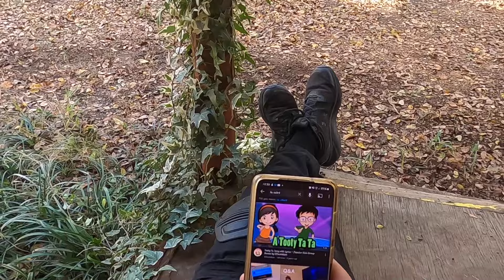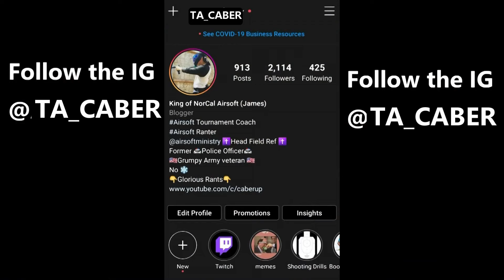Overwatch Tactics: Conquest of Avalon 5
You nerds wanna airsoft at the ren faire?!
Check out Overwatch Tactics Conquest of Avalon 5

Don't forget to check out CQB City, and All Patriot Airsoft.